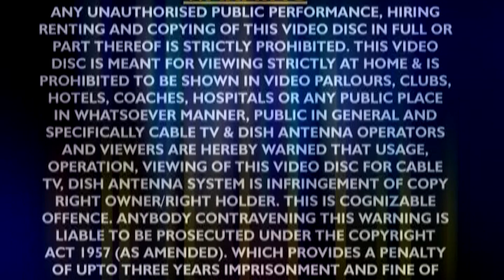जय हो दारू जय हो मेहरारू - Jai ho Daru Jai Ho Mehraru - Bhojpuri Hit Song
Album :- Jai ho Daru Jai Ho Mehraru
Singer :- Raju Singh ''Anuragi ''